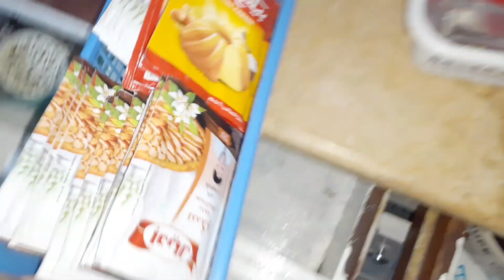مطبخ أحلامي الجديد🥰غيرت مطبخي 180°لمطبخ فخم وراقي إنصدمت من نتيجة😱.